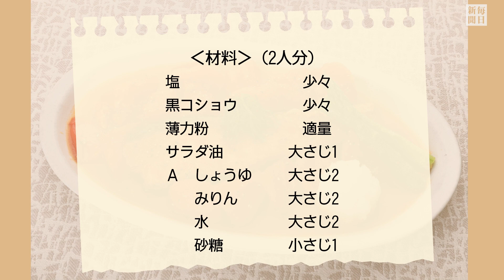往復食簡：笠原将弘さんの「サーモンのトマト照り焼き」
魚が大好きな方へお届けするレシピ、タサンさんもサーモンを使ったんですね。僕も和食の定番、照り焼きをサーモンで作ってみます。今回はタレにトマトを合わせました。さっぱりとした酸味が加わって、ひと味違った照り焼きになります。【撮影・尾籠章裕】2022年5月22日公開